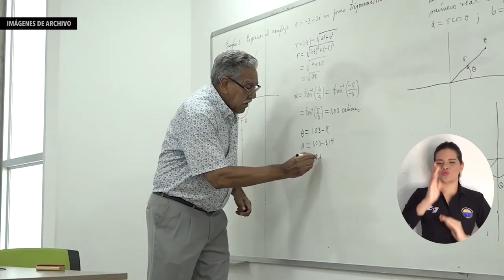“La Acreditación ratifica el compromiso con el territorio”: docentes de UNIMAGDALENA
Luego de la transcendental noticia de la renovación de la Acreditación Institucional de Alta Calidad, profesores de la Universidad del Magdalena se pronunciaron con gratitud y beneplácito; pues, su labor y compromiso se vieron reflejados en el tercer factor rendido en el informe de autoevaluación. Este consta del alto nivel docente, de las mejoras y de los avances logrados por la Alma Mater para garantizar la formación superior de calidad.

Aspectos como el aumento de docentes de tiempo completo, la vinculación de un mayor número con títulos de doctorado y maestría, el impulso en el área de desarrollo profesoral a través del Programa de Formación Avanzada, las políticas de promoción de la interacción con comunidades académicas nacionales e internacionales, entre otros, obtuvieron conceptos muy favorables de los pares del Consejo Nacional de Acreditación.